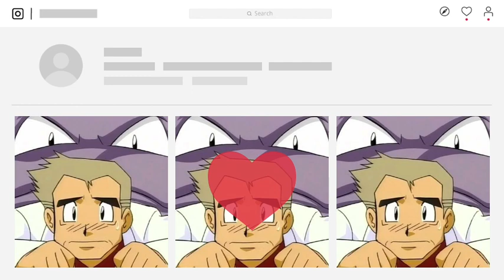Serena return In velentine Day ❤ | Pokemon journeys New updates | Ash & Go new post Leake 😳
Serena return In velentai Day ❤ | Pokemon journeys New updates | Ash & Go new post Leake

▶ Share ko karna hi padega
▶like Allso

❎ ignore tags ❎

Serena return In velentai Day ❤ Pokemon journeys New updates
 Ash & Go new post Leake

Name :- OM KACHHADIYA
Age :-🔞
State :- GUJRAT